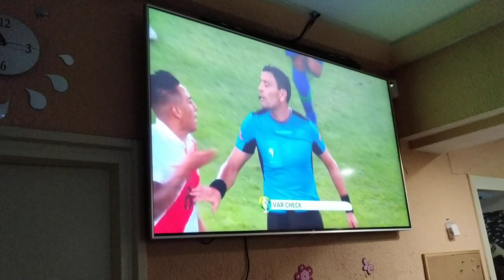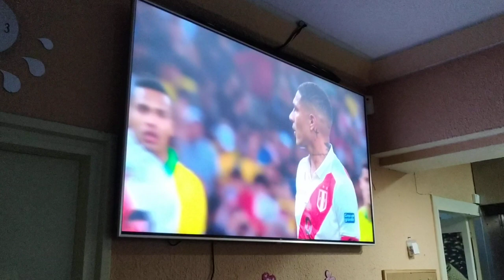Gol de Paolo Guerrero a Brasil